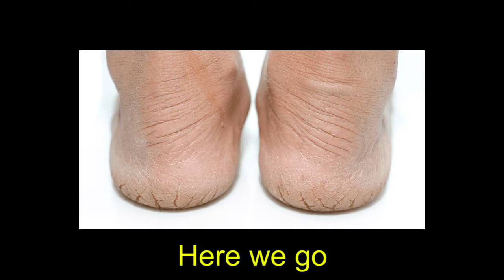AMAZING !! DRY HEELS HEAL WITH THIS NATURAL INGREDIENT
In this video we inform you about amazing !! dry heels heal with
this natural ingredient. Have a good time watching.

Title 17, US Code (Sections 107-118 of copyright law, Act 1976):
All recordings, & images used are owned by their respective companies.